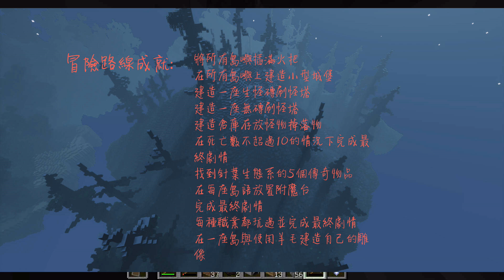蓋城堡? 不，是怕尛《我的空島冒險物語》Ep.2 Ft. 飛影hiei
合作系列來到了第二集

之前因為飛影沒空剪片所以沒出(X

我的影片可能有些人覺得冗長，不過之後會改的詳細點